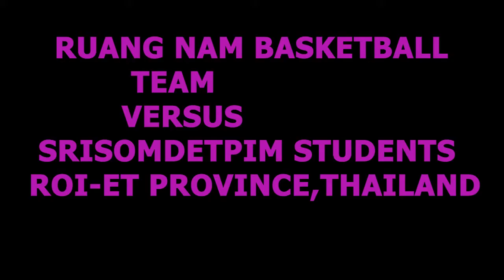Basketball,Ruang Nam and Srisomdetpim students. Roi-et Province, Thailand.( Friday,2nd July 2021).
Students will understand and be able to demonstrate the rules and skills needed for an organized basketball game. The skills will include: dribbling, shooting, passing, lay-ups, and game play.
 Basketball was invented in 1891 in Springfield, Massachusetts by Dr. Naismith. It was actually at Springfield College (where Miss Goodman, Mrs. Hendry and Miss Warren all went to college).
  At first, a peach basket was used instead of a rim and net. A ladder was used to get the ball out after each basket was scored. This is why it is called "basketball the game was very slow paced. There was no dribbling in the game until the 1950's. The ball was a different size and shape. Originally played with a scooer ball. Ball was oval shaped and dark brown so it was also hard to see. Professional sport with the NBA for the men (National Basketball Association) and the WNBS for the women (Women's National Basketball Association).